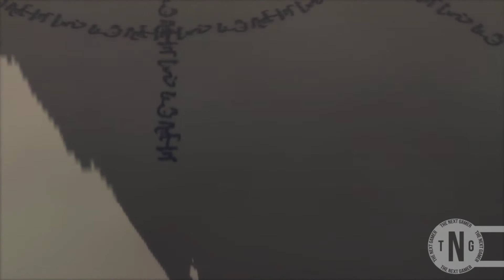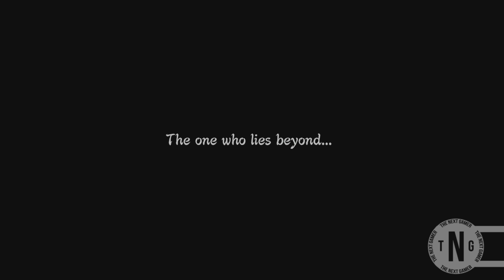Naruto Shippuden Ultimate Ninja Storm 3 Playthrough Part 27 - WTF Two Madaras?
Hey everyone thanks for tuning into my channel.  This video is about Naruto Shippuden Ultimate Ninja Storm 3.  This is a game I've been looking forward to.  I have decided not to do anything with commentary on the gameplay walkthrough because there is a lot of conversations to listen to.  No real point in me talking over them. I hope you enjoy the footage.

Twitter.com/streetryder87
Facebook.com/streetryder87
Twitch.tv/streetryder87